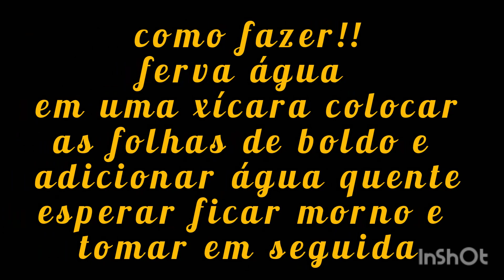🔴super dicas de chá para dores de estômago e dor de dente vale a pena assistir até o final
aqui mais um video trazendo super dicas de ervas natural que podem ajudar você.se você gostar do vídeo deixe o seu like e se não for inscrito se escreve.. Deus abençoe grandemente